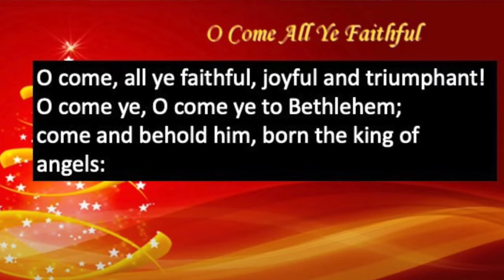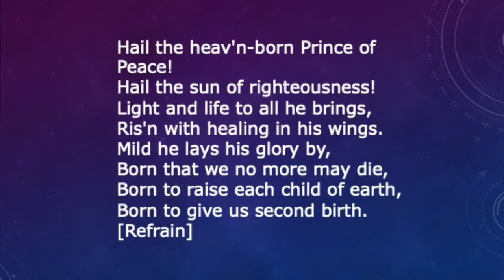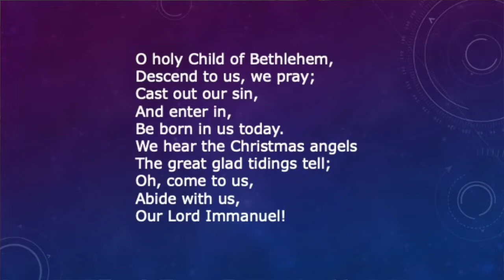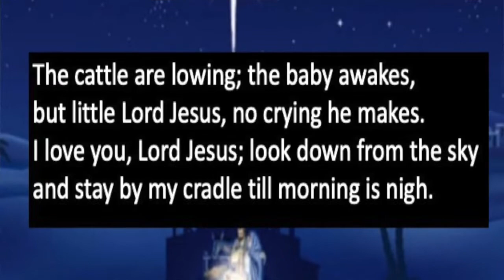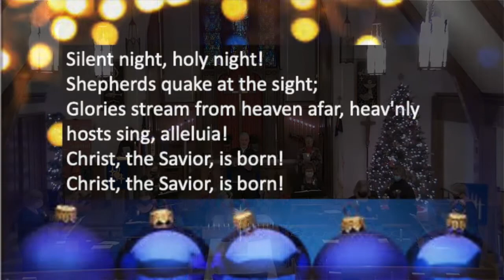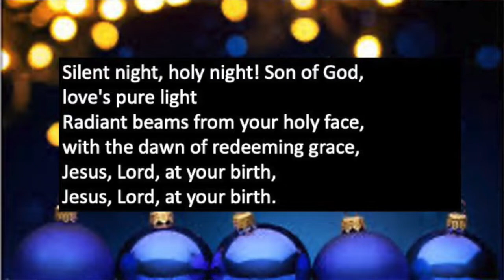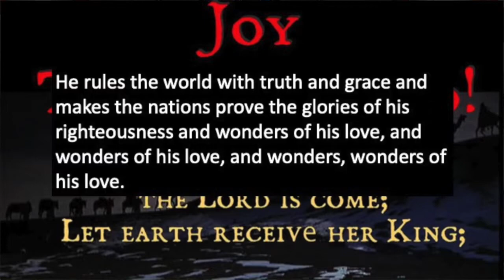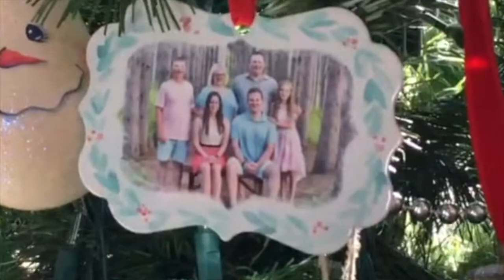Dec 24 2020 Christmas Eve Service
A Very Merry Christmas from all of us at Breckenridge Lutheran Church!
The Light Shines in the Darkness!  Forever!

Christmas Eve
4:00 pm—Christmas Worship broadcast on Channel 12, You Tube and Facebook
5:00 pm-7:00 pm—Come to the sanctuary and light a candle.
Pastor will be there to receive your prayers and share a blessing.
Enter through the parking lot entrance and exit through the main entrance

The church is anywhere people gather in Jesus’ name. Even though we may not physically gather in a church building, we continue to gather as the Christian church. When you gather in Jesus’ name, your home is church, too.